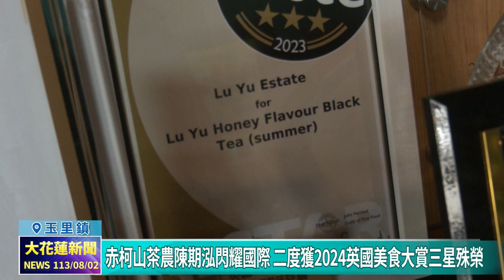20240802 07 赤柯山茶農陳期泓閃耀國際 二度獲2024英國美食大賞三星殊榮